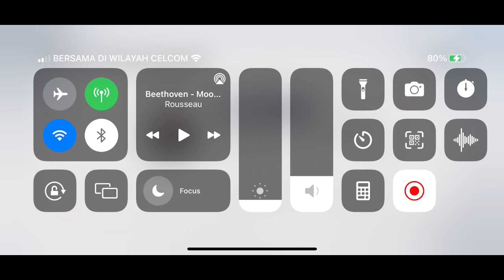PGR Micawberism Cloisters 75-79 (Midnight 31-35)